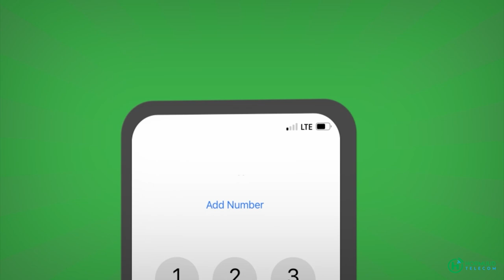Dowladda Hoose ee Xamar oo burburisay dhismayaal sharci darro ah oo kaga dhisnaa Wadoyinka Muqdisho